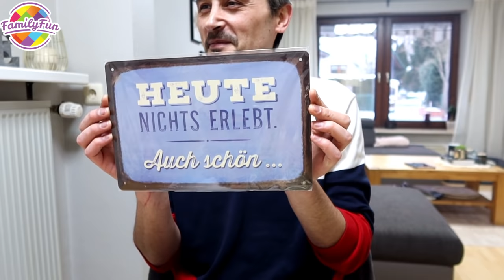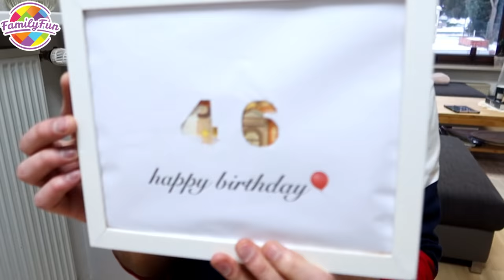Papa Robert feiert seinen GEBURTSTAG 🎁 Mini Party im LOCKDOWN | Family Fun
Papa Robert wird wieder ein Jahr älter. Wir feiern eine mini Party. Mehr ist während der Corona-Beschränkungen ja leider nicht möglich. Viel Spaß!

LG Family Fun

Für Briefe:
CuteBabyMiley
Postfach 1112
86357 Gersthofen

Für Päckchen und Pakete:
Robert Henle
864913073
Packstation 138
86368 Gersthofen